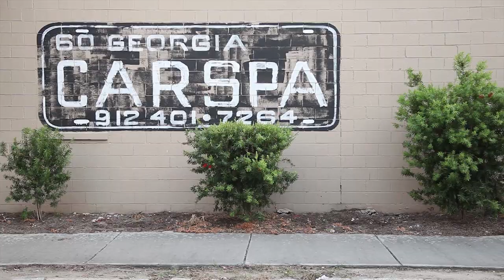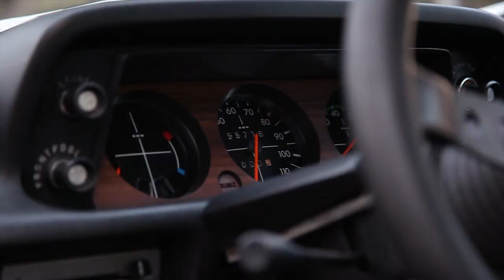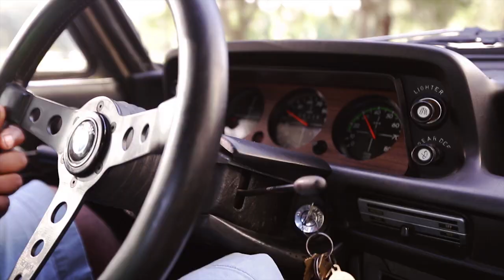Cars I See - Like Father Like Son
This is a story of a father and sons love for cars, BMW's and especially the classic 2002. Patrick Burns' 1972 model is a particularly interesting example and reflects the passion behind it that he and his father share. It's not perfect, but that's not the point, it's enjoyed everyday and is still going strong after 40 years on the road. Wendell and Patrick are great guys, their dedication to cars is infectious and it has been a pleasure getting to know them.